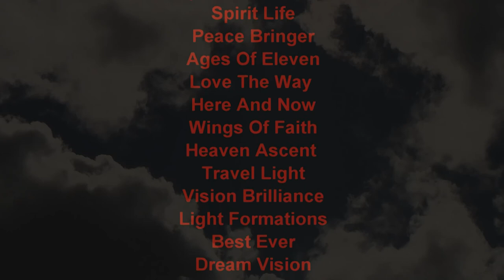2020 Vision Marketing Campaign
2020 Vision Marketing Campaign (Live Performance Recordings)
1. Words (Song to be featured with the 12th Music Film Project)
2. Heart Of The Matter (Song featured with the 6th Music Film Project Souldiers Of Light)
3. Revolution Calling (Song featured with the 10th Music Film Project Triumphant Tree)
4. Visionary (Song featured with the 10th Music Film Project Triumphant Tree)
5. Stars In The Sky (Song featured with the 9th Music Film Project Arking Light Above Lumination Foundation)
6. Walk With (Song featured with the 6th Music Film Project Souldiers Of Light)
7. Stream Cognition (Song featured with the 8th Music Film Project Eternal Sovereign Splendour)
8. Reflecting SuperHero (Song featured with the 8th Music Film Project Eternal Sovereign Splendour)
9. Spiritual Warriors (Song featured with the 11th Music Film Project Eleven)
10. Spirit Life (Song featured with the 5th Music Film Project Soular Transfusion)
11. Peace Bringer (Song featured with the 11th Music Film Project Eleven)
12. Ages Of Eleven (Song to be featured with the 12th Music Film Project)
13. Love The Way (Song featured with the 10th Music Film Project Triumphant Tree)
14. Here And Now (Song featured with the 10th Music Film Project Triumphant Tree)
15. Wings Of Faith (Song featured with the 11th Music Film Project Eleven)
16. Heaven Ascent (Song featured with the 9th Music Film Project Arking Light Above Lumination Foundation)
17. Travel Light (Song featured with the 2nd Music Film Project Glow Ball Luna Sea)
18. Vision Brilliance (Song featured with the 11th Music Film Project Eleven)
19. Light Formations (Song featured with the 9th Music Film Project Arking Light Above Lumination Foundation)
20. Best Ever (Song to be featured with the 12th Music Film Project)
21. Dream Vision (Song to be featured with the 12th Music Film Project)
                                                                               Jerry Jay Hanson